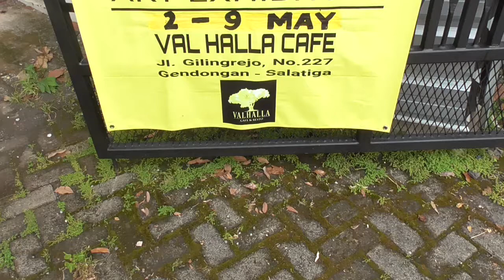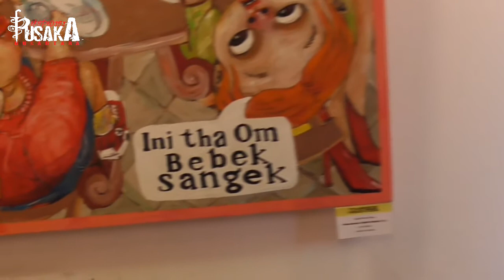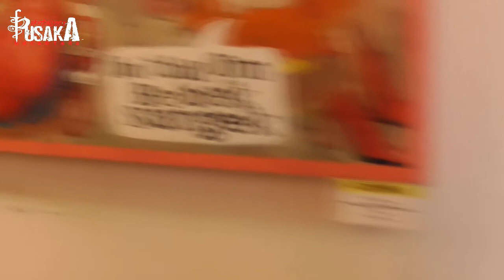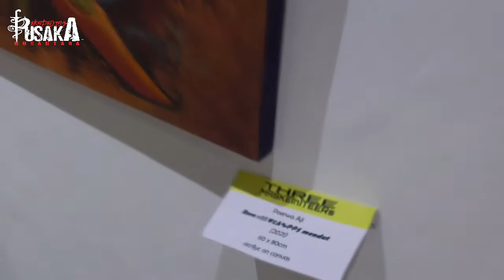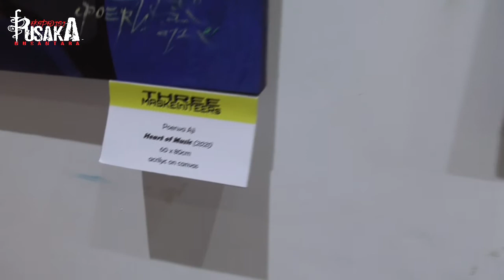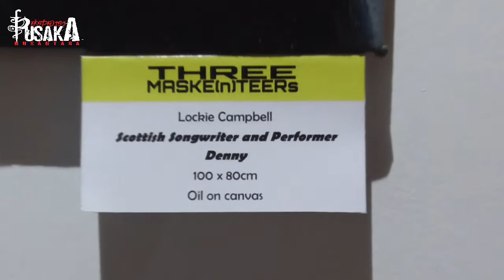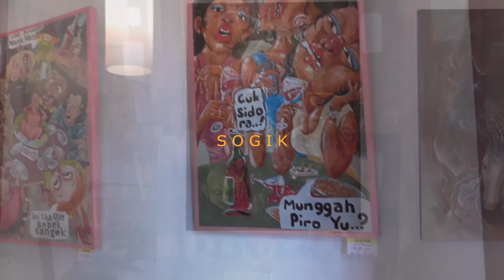THREE MASKE(N)TEERs - ART EXHIBITION || EKSPEDISI PUSAKA NUSANTARA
ARTIS :
- Lockie Campbell
- Poerwa Aji
- Sogik